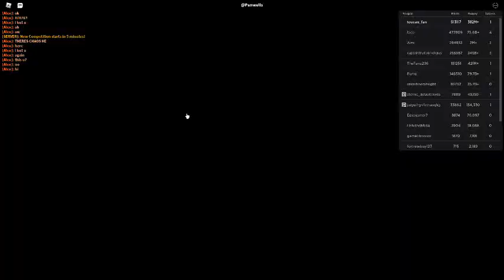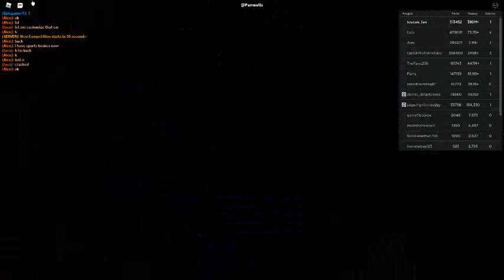Russia Car Crash Compilation 18145